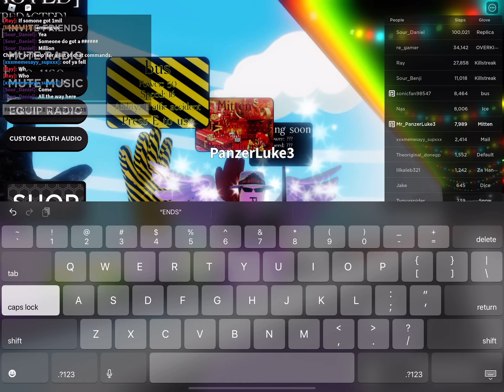Part 3 of if I die the video ends with mitten glove (final with mitten glove)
I think it’s time to do a other glove the mitten what do you think